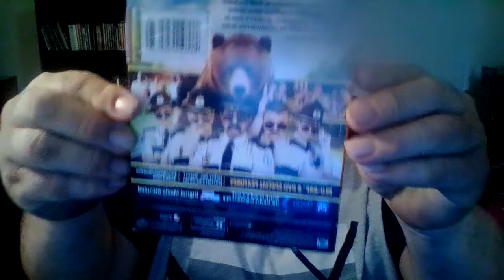unoxing of Super Troopers 2 Blue ray